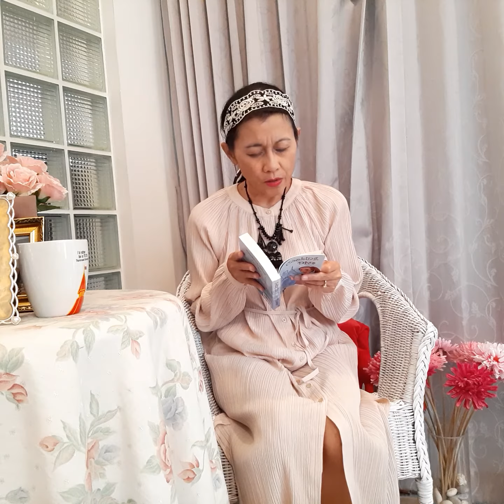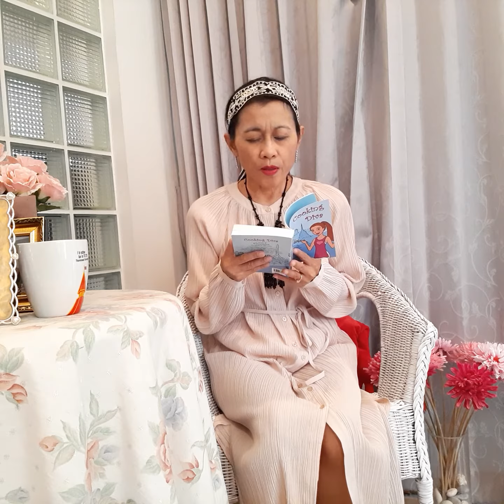Cooking Diva Ep. 1 by Panwadee (Ponglada k.Ittimakin)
Cooking Diva : A novel by Panwadee (Ponglada K. Ittimakin) A Thai girl with a passion for Thai cooking. She had no idea that life would put her through many tough tests before her dream of owning a fine Thai restaurant would eventually come true.
MamLada Channel